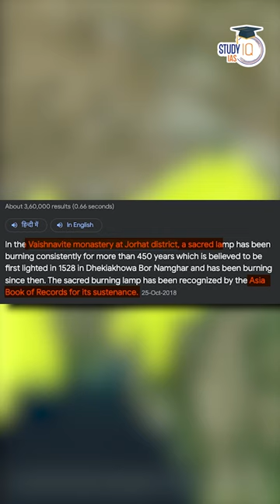How Ahom Kingdom defeated Mughal Army 17 times